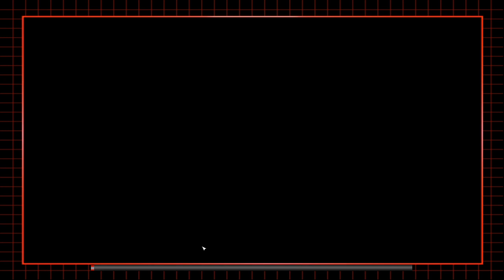C&C Generals: Zero Hour - China Campaign - Hard Difficulty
Missions:

00:00     Mission 1 - The Dragon Unleashed
18:50     Mission 2 - Defending The Fire
45:08     Mission 3 - Liberation
1:22:18  Mission 4 - Burning Skies
1:50:18  Mission 5 - The Dragon's Destiny